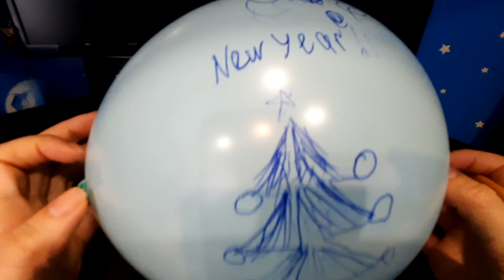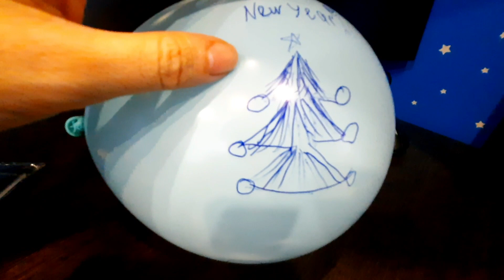ASMR BALLOON. Balloon Sounds. I draw on a ball.